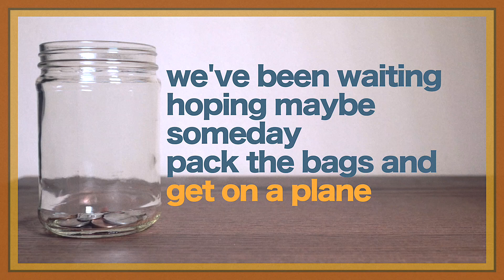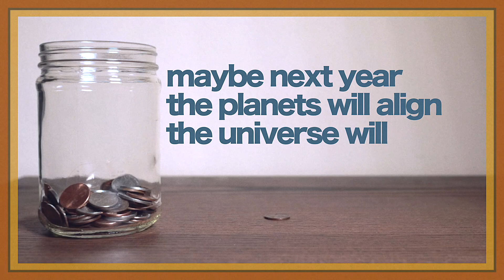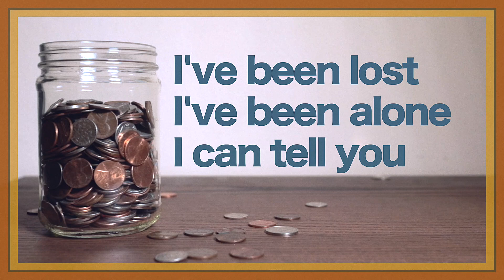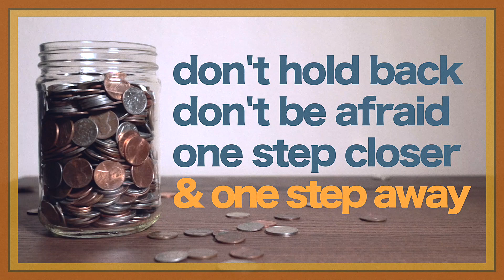Scott Paul Johnson - Pennies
Lyrics:
Hotel watching
Pricing flights without a date
Looking for the perfect escape
Gotta hustle
Working to the bone
Barely making time for a break
We've been waiting
Hoping maybe someday
Pack the bags and get on a plane
We've been saving
Pennies in a jar
Quarters in the seat of the car

I've been lost
I've been alone
I can tell you
I'm finally home
I've been lost
I've been alone
I'm finally home

Crunching numbers
Knowing something's gotta give
We're barely scraping by as it is
Maybe next year
The planets will align
The universe will give us a sign
Sick of waiting
Sometimes I get stuck
Wishing I could just give up
But we've been saving

I've been lost
I've been alone
I'm finally home
I've been lost
I've been alone
I'm finally home

And one step away
I've been lost
I've been alone
I'm finally home